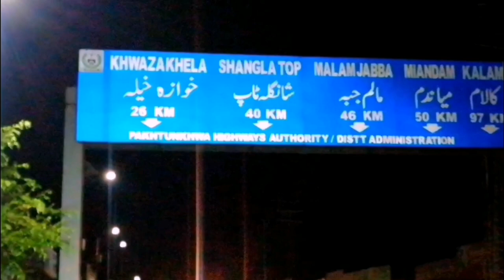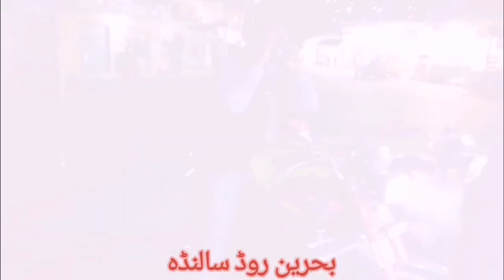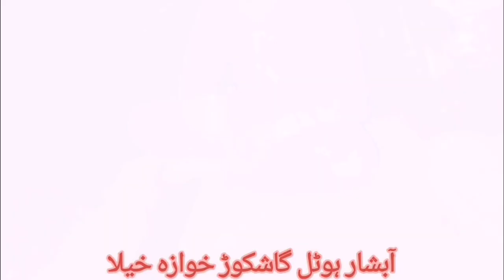وادئ سوات خیبر پختون خواہ ❤️🇵🇰 Swat Bahrain Raod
Beautiful Swat Valley
Akbar Pura To Bahrain Swat

A Short Bike Tour To Swat Miandam Video Part 2

Akbar Pura To Bahrain Swat Valley
Bahrain Raod
Kalam Road
Tourist Spot Miadam Valley